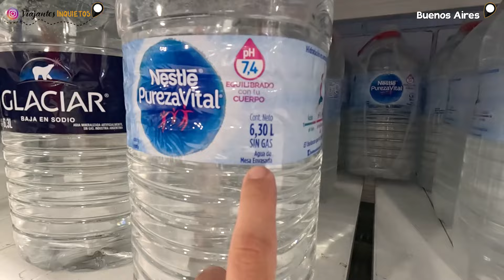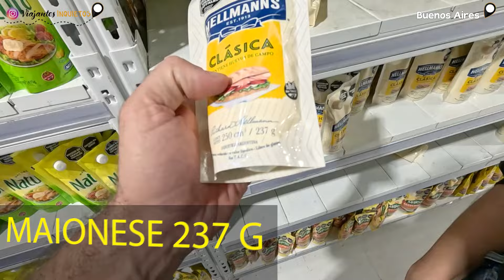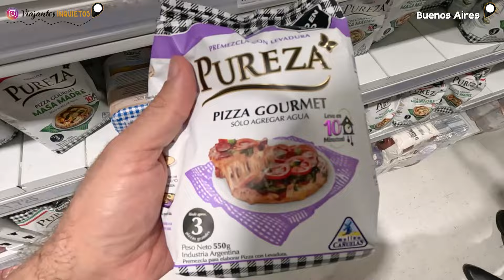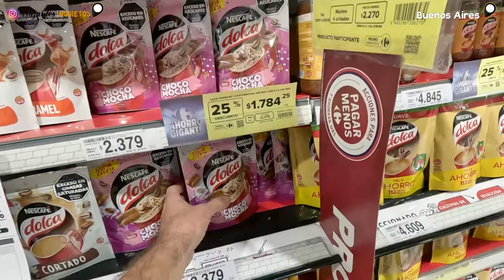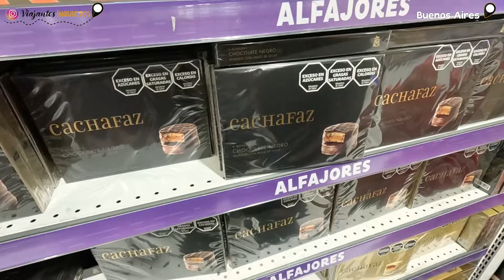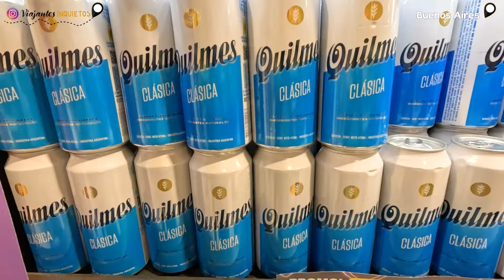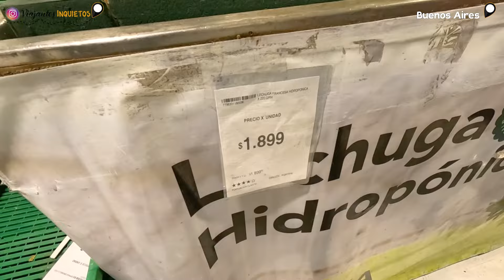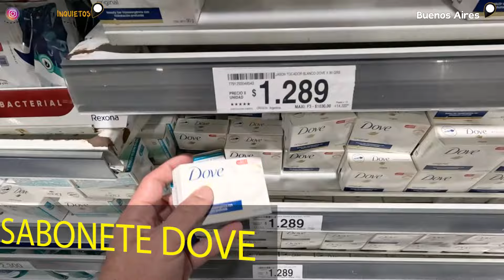FICAMOS ASSUSTADOS COM OS PREÇOS DE SUPERMERCADO DA ARGENTINA - T7 Ep23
Tem curiosidade de saber como estão os preços em um supermercado na Argentina?
Já adiantamos que as coisas MUDARAM muito por aqui.

Mas e aí, será que tá mais barato ou mais caro do que no Brasil?
Comenta teu estado também se onde você mora está mais caro, mais barato ou igual.

Em 2021 construímos um motorhome em uma van Renault Master para dar uma volta ao mundo.
Após viajarmos pela região sul do Brasil por alguns meses decidimos construir um novo motorhome, o KAKAROTO!
Fizemos um projeto diferente, dessa vez em uma van Mercedes Sprinter, para morar de vez na estrada.

Bora acompanhar essa aventura? 🌍🚐

• CURTA, COMENTE E COMPARTILHE: isso nos ajuda muito!
• Acompanhe a gente também pelo Instagram: @ViajantesInquietos
Motorhome,motor home,motohome,trailer,motorcasa,volta ao mundo,mercedes sprinter,motorhome barato,fronteira argentina,rotina motorhome,supermercados no mundo,vídeos de supermercados,como é um supermercado na argentina,preços argentina,comida é cara na argentina,onde comer na argentina,carrefour argentina,quanto custa morar na argentina,quanto custa viver na argentina,economia da argentina,real vale mais que pesos argentinos,preço da carne na argentina